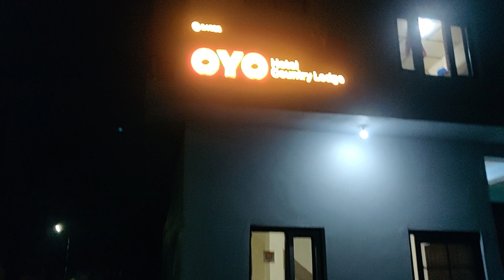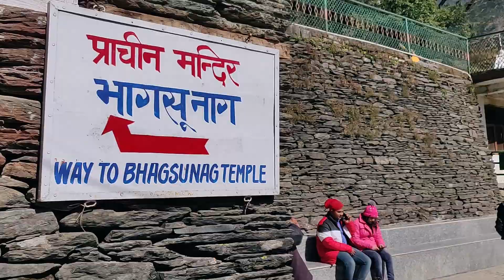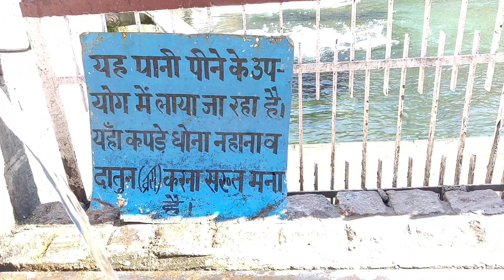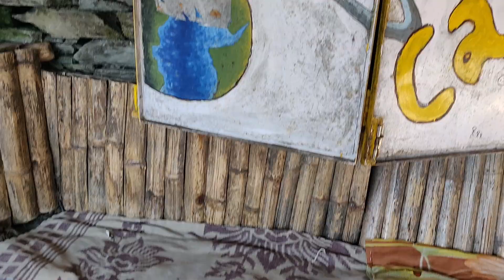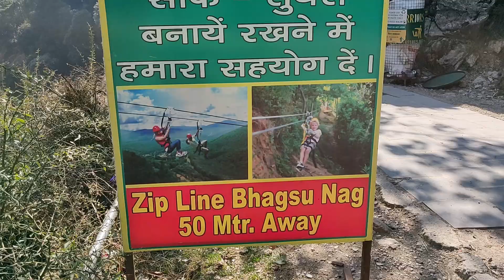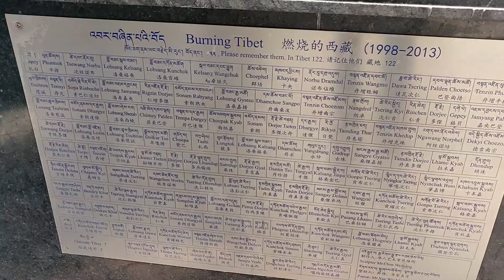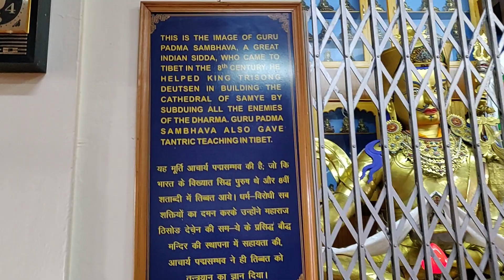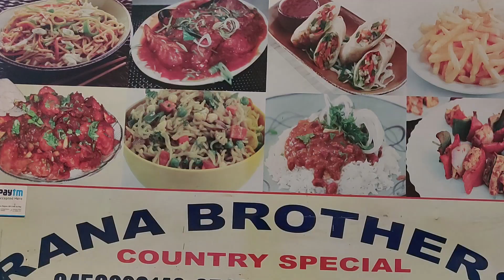Sameli || Dharamshala || Mcleodganj || Himachal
This was a short trip to himachal in which we try to cover sameli(Bhankhandi) , Dharamshala  and Mcleodganj.